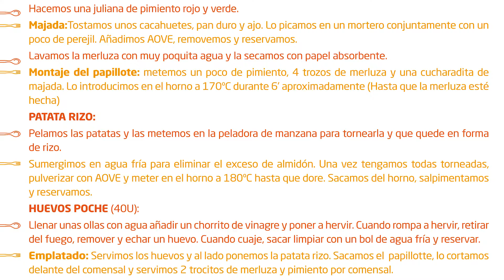Plato Principal: Merluza al papillote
Buenas Migas son unos talleres de cocina para papás y peques que organiza Radio Valencia Cadena SER y que patrocinan en esta nueva temporada Salsas Choví y jamones Redondo Iglesias, con la colaboración de Food and Fun, espacio de cocina donde se desarrollan estos talleres y Milar COMELSA.